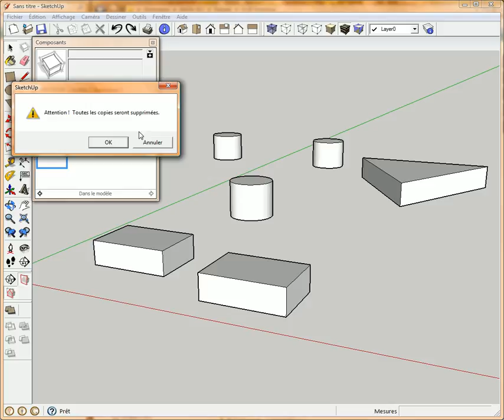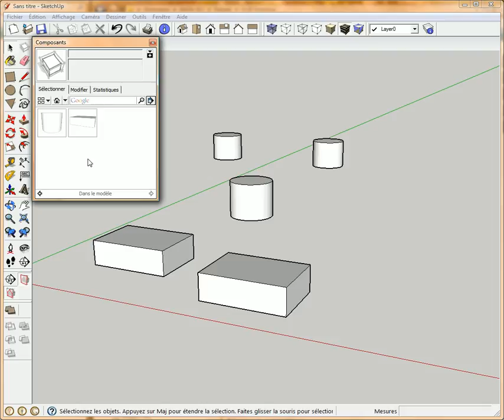COMPOSANT SKETCHUP 4/9 - Supprimer des Composants et Purger la Liste - Tuto Gratuit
► Comment SUPPRIMER un Composant du dessin.
► SUPPRIMER un Composant de la Liste dans la FENÊTRE COMPOSANTS.
► PURGER les Composants (NETTOYER, VIDER la liste des composants inutilisés).
► Ce tuto fait partie dune série de 9 tutos différents sur les composants.

 ✅ Merciiiiiii 👌👏